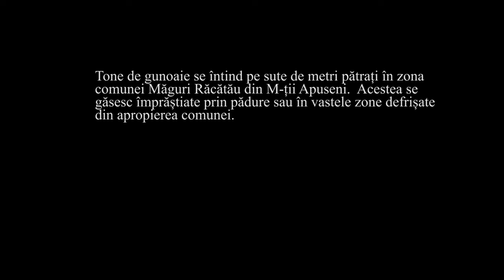Munti de gunoaie